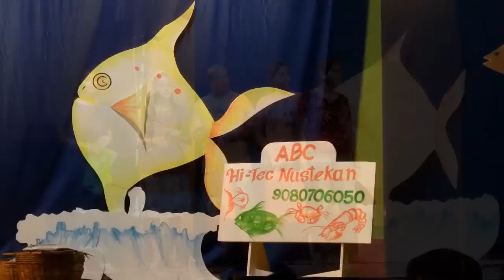Tum Khuim Asa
37th Tiatr Competition 2011